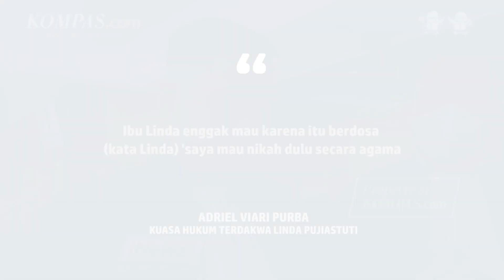Linda Nikah Siri dengan Teddy Minahasa karena Takut Dosa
Kuasa hukum terdakwa peredaran narkotika jenis sabu Linda Pujiastuti, Adriel Viari Purba, mengungkap alasan kliennya menikah siri dengan Irjen Teddy Minahasa. Adriel mengatakan bahwa Linda dan Teddy kerap melakukan hubungan suami istri sebelum melangsungkan pernikahan.

"Ibu Linda enggak mau karena itu berdosa (kata Linda) 'saya mau nikah dulu secara agama'," jelas Adriel usai persidangan di Pengadilan Negeri Jakarta Barat, Rabu (8/3/2023).

Sementara itu, Adriel juga membeberkan lokasi pernikahan yang dilangsungkan oleh Linda dan Teddy.

Pernikahan tersebut berlangsung di wilayah Pelabuhan Ratu, Sukabumi, Jawa Barat.

"Mereka nikah di Pelabuhan Ratu, nikahnya di Sukabumi. Dan itu terjadi setelah pulang dari Laut Cina Selatan," kata Adriel.

Lebih lanjut, Adriel turut menyinggung soal tudingan kubu Teddy yang menyebut perkataan Linda adalah hoaks. Kala itu, kuasa hukum Teddy bahkan menantang Linda menunjukkan foto pernikahan keduanya.

"Kalau menantang sah-sah saja. Yang jelas ketika tidak bisa dibuktikan, bukan berarti peristiwanya enggak ada," tutur Adriel.

Editor : Abdul Haris Maulana
Penulis Naskah: Musayadah Khusnul Khotimah
Narator: Musayadah Khusnul Khotimah
Video Editor: Ragil Listianto
Produser: Firzha Ananda Putri